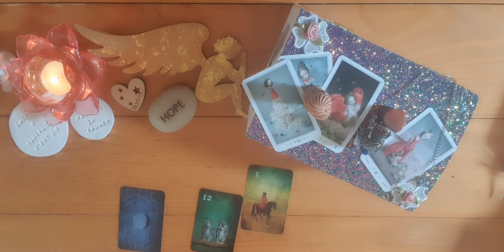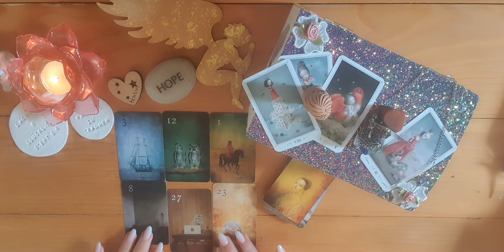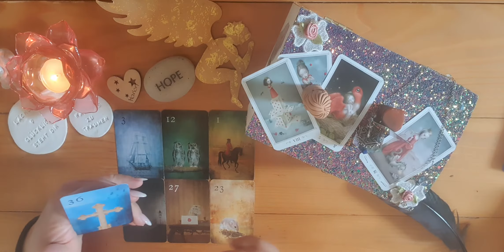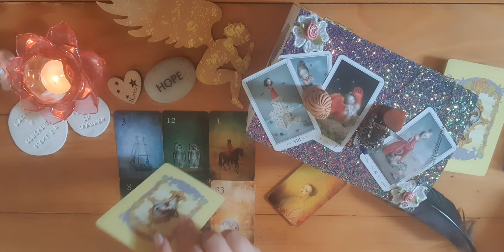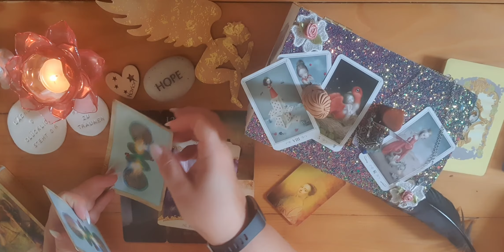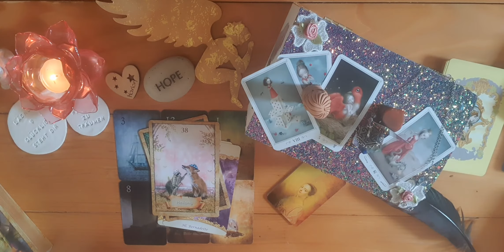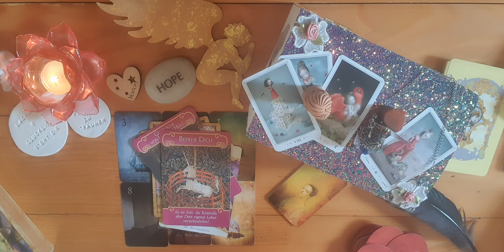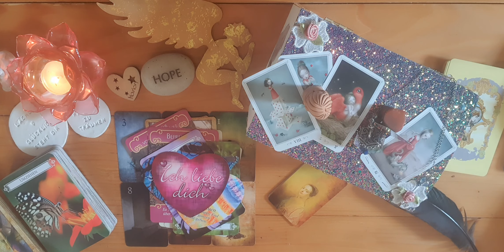🪄Allgemeine Botschaft☆ Montag, 28.07.21 - habt einen tollen Wochenstart🙏💫❤🌞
Hallo Ihr Seelensterne,

Es gibt keine Zufälle,  es fällt uns das zu, was fällig ist! Somit: Schön, daß dich das Universum zu mir geführt hat oder du hier den richtigen Schubs von oben bekommen hast😉

Bitte hört immer auf euer ♥️, das zeigt euch immer den richtigen Weg. Der kleine grüne Kobold, namens Verstand, will uns manchmal ärgern und das soll die Liebe nicht zulassen...

💛💛💛Ich danke von ganzem Herzen, Sunnys Seelenreise,  die mir Mut gemacht hat, diesen Weg einzuschlagen und das Universum tat dann sein übriges🙏😇💫
"Liebe Sunny, ich danke dir von ♥️, für den Schubs in die richtige Richtung😘"!💛💛💛

In Zukunft könnt ihr euch auf mich 3 x die Woche freuen, es wird aber keine festen Tage geben, da ich von meinen Energien her frei bin und mir das Universum sagt, wann ich *beamen* soll und darf.

Aller Anfang ist schwer und auch ich werde irgendwann im Gleichklang mit der Technik leben und es wird besser🙈 Dafür, daß ihr Verständnis dafür habt, daß noch nicht alles rund läuft, bedanke ich mich sehr bei euch🫂

Eure Marion